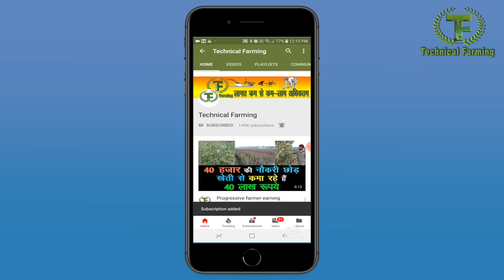Multi crops आर्गेनिक फार्मिंग से कमाता हूं 12 लाख, 6 एकड़ से टारगेट 25 लाख, organic farming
multi crops farming is very much beneficial for farmers. A progressive farmer Umrao Mann is practicing organic farming. He diversified crops pattern and getting good profit out of it. He grows vegetables, fruits, spices and grains like wheat, gram, mustered etc.
6 एकड़ से 25 रू0 की कमाई वो भी रेतीली जमीन से शायद आपको ये बात हजम ना हो लेकिन उमराव मान ऐसा कर सकते हैं क्योकि फिलहाल इनकी 6 एकड़ से सालाना कमाई 10 से 12 लाख रू0 है। रेतीली जमीन से आमतौर पर किसान प्रति एकड़ 20 से 30 हजार रू0 सालाना ही कमाते हैं लेकिन हरियाणा में भिवानी जिले के लाड गांव के उमराव मान करीब 2 लाख रू0 प्रति एकड़ कमा रहें हैं और हर साल इनकी आमदनी बढ़ रही हैं यदि आप खेती करते हैं या करना चाहते हैं तो हमारा आपसे निवेदन है की आप ये फिल्म पूरी जरूर देखें। उमराव मान अनुभवी और प्रगतिषील किसान है आप यकीन मानिए इनका अनुभव आपको खेती में एक नई राह दिखाएगा। तो चलिए देखते हैं उमाराव मान रेतीली जमीन में लाखों रू0 कैसे कमा रहें हैं।